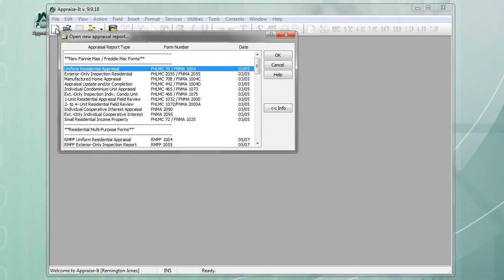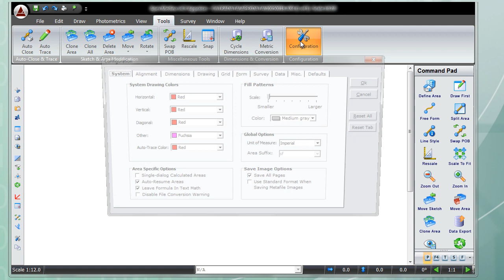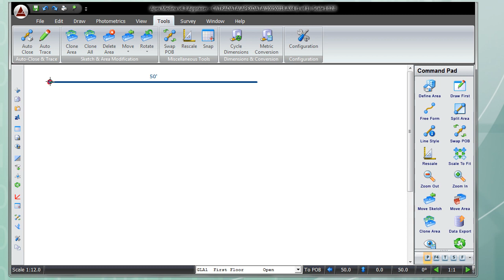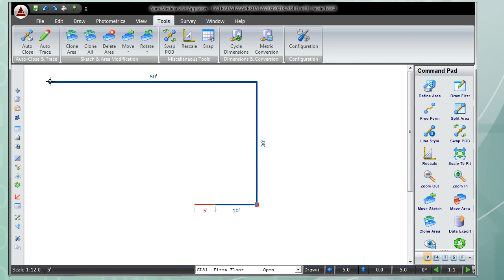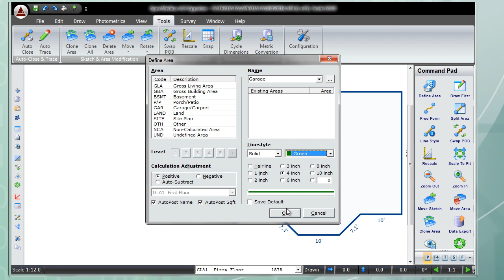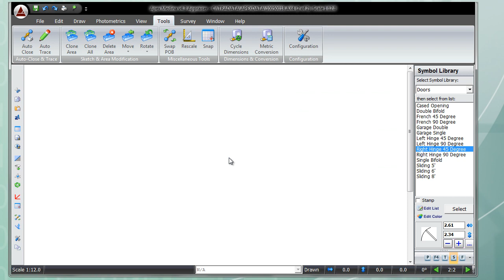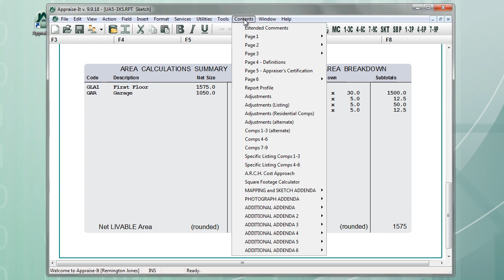How to Use Apex Media with Appraise-It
A quick how-to on using Apex Medina with Appraise-It.